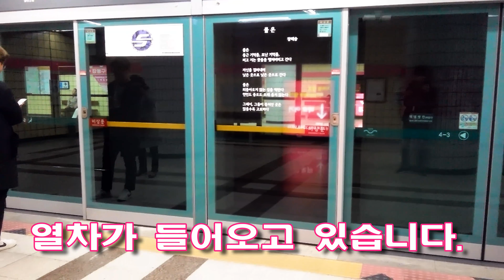서울교통공사 8호선 모란행 2차분 강동구청역 접근 영상 (진입 안내방송 개정 이후)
8호선 진입 안내방송 서울교통공사 개정판도 촬영하기는 했는데... 재수가 없었는지 하필이면 2차분이 와버리네요 -_-;;;
2017년 11월 5일 촬영
서울 지하철 8호선 암사발(15:27) 모란행(15:58) 820편성(#8149) 강동구청역 접근 영상 + 접근 안내방송 서울교통공사 ver.